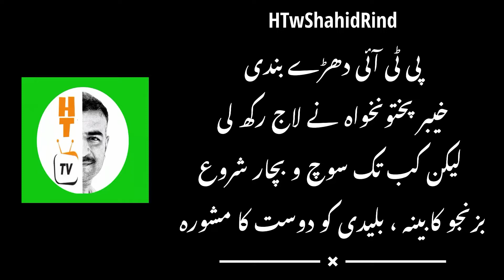difference of opinion kpk ministers eyebrows up|balochistan cabinet change